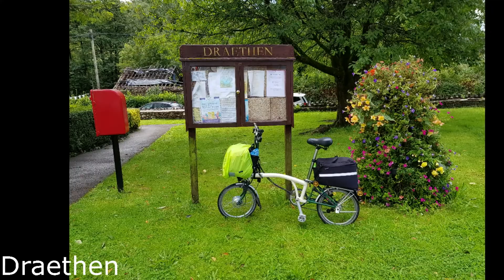Brompton Cycling: Newport to Cardiff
2020 August: Newport, Draethen, Caerphilly, Cardiff